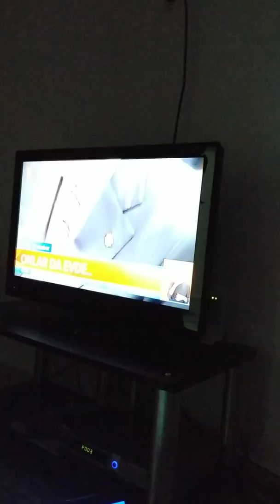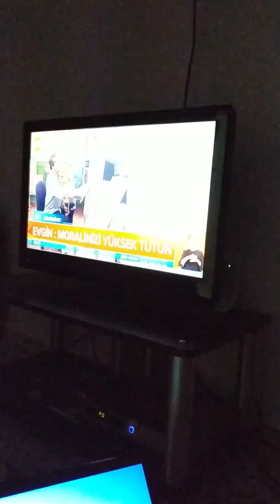ATV ANA HABER ÜNLÜLER KORONA TEDBİRİ ALIP EVDEN ÇIKMIYOLAR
BİZLERDE LÜTFEN EVDEN ÇIKMAYALIM GÜZEL ÜLKEM